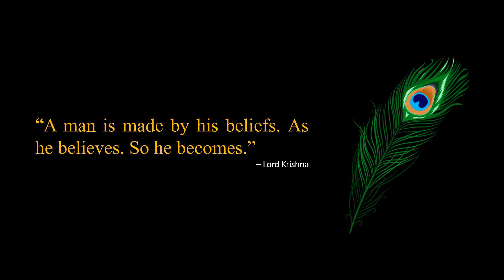krishna flute music...feeling well